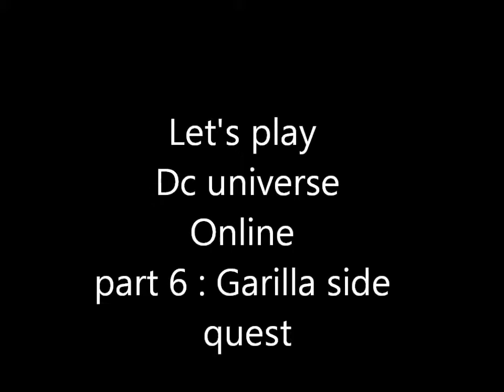Let's play DC Universe Online part 6 : gorilla side quest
my mike bugged up so no commentary in this vid